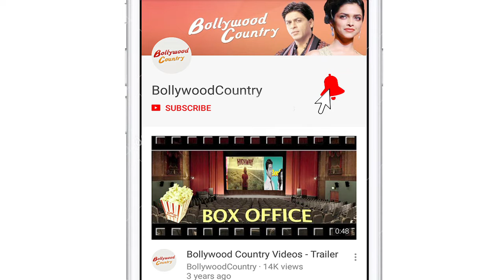We should be paying much more to the writers: Aamir Khan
Actor-producer Aamir Khan feels the Hindi industry needs to pay more to writers, who are a fundamental part of the moviemaking process.